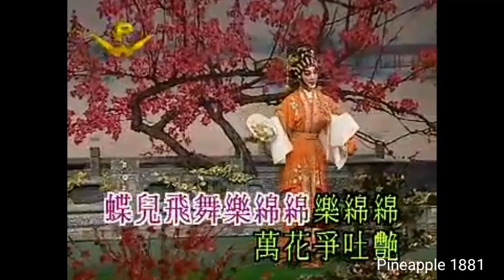粵劇 遊園驚夢 葉幼琪 李淑勤 cantonese opera